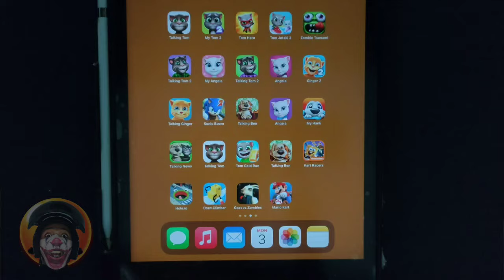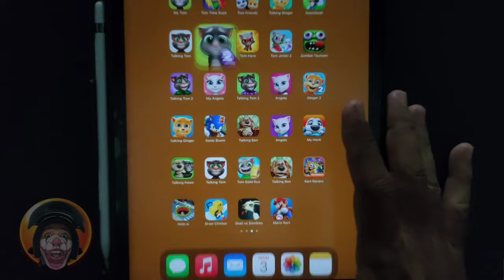Talking Tom, My Tom 2, Tom Hero, Android IOS Gameplay by JS UYE Channel